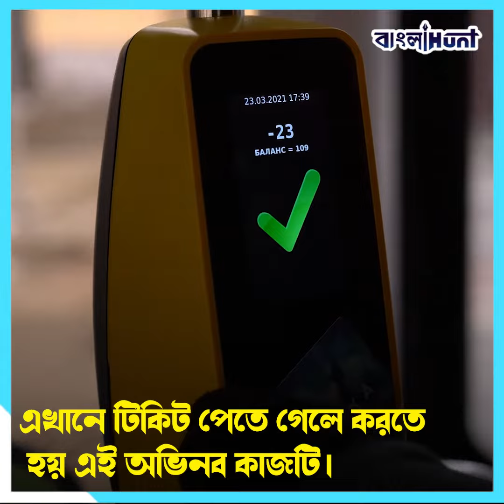বাসে উঠতে লাগবে টিকিটপয়সা ছাড়া কিভাবে পাবেন টিকিট?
Official page of Bangla News, Bengali News & Bengal’s NO.1 news platform BANGLAHUNT.

BANGLAHUNT streams news 24X7 on issues related to West Bengal, Nation and the World. The channel also has THE BIGGEST NEWS STORIES FROM BENGAL ,THE BIGGEST NEWS EVENTS FROM BENGAL &
THE BIGGEST NEWSMAKERS FROM BENGAL.
WATCH THE LOUDEST VOICE OF THE PEOPLE OF BENGAL ON BENGAL'S NO.1 BANGLA NEWS Platform - Benagli Means Banglahunt